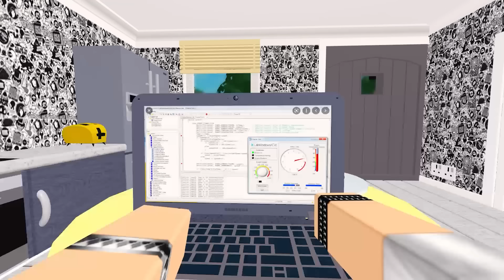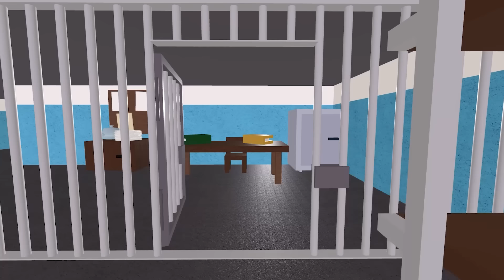ХАКЕР ВЗЛОМАЛ РОБЛОКС, 1 серия (бандитская история Джон Доу взломал Роблокс)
Анимация в Роблокс - Крутой Папа - не для маленьких детей

Немного информации:
Это видео для геймеров, для тех кто любит играть в РОБЛОКС и МАЙНКРАФТ. Все персонажи в Анимации вымышленные, все они взяты из игр Роблокса, Майнкрафта, Бравл Старс и других популярных игр на телефоне или компьютере. В некоторых сериях появляются ваши любимые популярные блогеры: EdisonPts, Глент, Компот, ЕвгенБро, Пози, windy31, Holdik, Влад А4 и многие другие в виде персонажей истории. Майнкрафт скины в анимации используются редко, они как мегаящики, сложно добыть.
Данное видео не для фанатов канала Лайк Настя, мультика Маша и Медведь и не для любителей лепить из пластилина разных персонажей типа Человека Паука. Контент рассчитан да более взрослую аудиторию, в общем не детский.
Если вас интересует как скачать роблокс, как играть в роблокс с друзьями, как получить робуксы бесплатно или как я делаю анимацию в Роблокс Студио, то пиши свой комментарий под видео, возможно я отвечу.
Для самых проворных - Отгадай загадку!
Оно очень крутое,
оно очень интересное,
его делают крутые ребята,
раньше его не было,
сейчас этого очень много
но его не все умеют делать,
ты точно любишь это,
сейчас оно вверху!
Что это?
Если ты угадал, то напиши правильный ответ в коментарии под видео. На всякий случай я спрятал правильный ответ ещё ниже, мало ли ты не угадал и расстроишься))). Но я думаю угадал.
Ага, решил подглядеть правильный ответ. Ну ок, это - КРУТОЕ ВИДЕО 😋😋😋